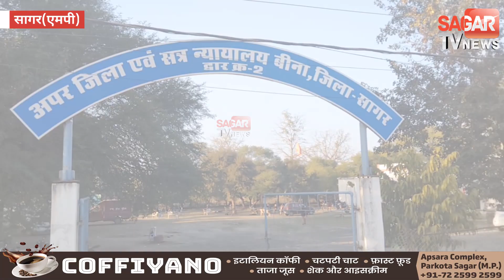सागर-बहु को जिंदा जलाया, सास को हुई उम्रकैद || SAGAR TV NEWS